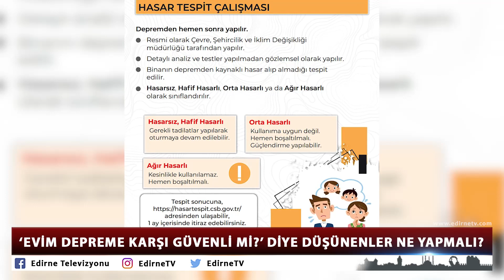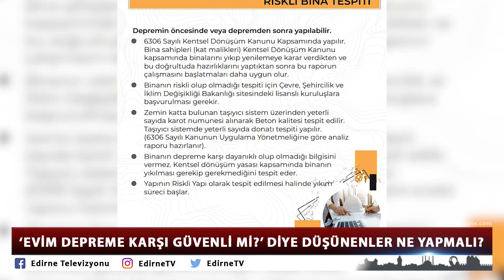‘EVİM DEPREME KARŞI GÜVENLİ Mİ?’ DİYE DÜŞÜNENLER NE YAPMALI?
Kahramanmaraş’ta meydana gelen depremlerin ardından başka illerde yaşayan vatandaşlar da, evlerinin güvenli olup olmadığını öğrenmek için TMMOB İnşaat Mühendisleri Odalarına başvuruyor. ‘Güvenli ev’ konusunda çok sayıda soru aldıklarını belirten TMMOB İnşaat Mühendisleri Odası Edirne İl Temsilcisi Kadir Aydoğdu, “Öncelikli olarak yaptırılması gereken bina performans analizidir. Bu analizlerin il merkezi ve ilçelerde faaliyet gösteren İş Yeri Tescil Belgesi ve Serbest İnşaat Mühendisliği belgesine sahip bürolara yaptırılması mümkündür.” dedi.